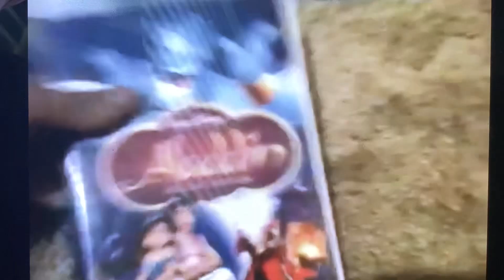Aladdin 2004 VHS 08/25/04